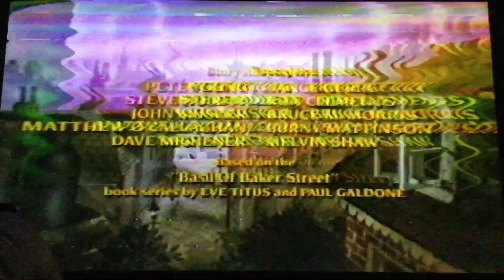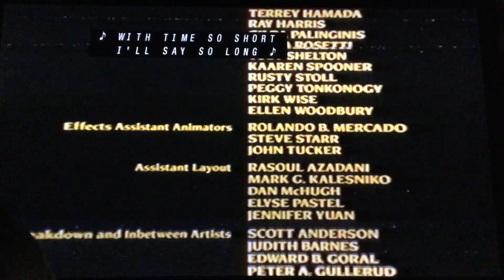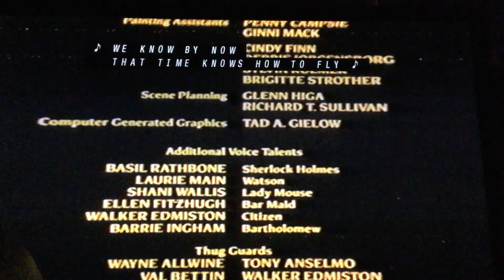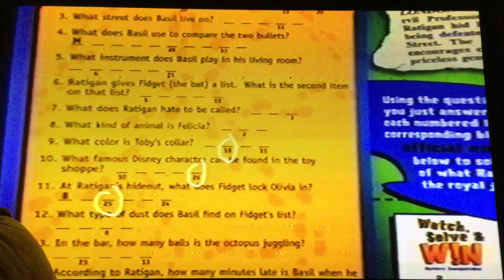Closing to The Great Mouse Detective 1999 VHS